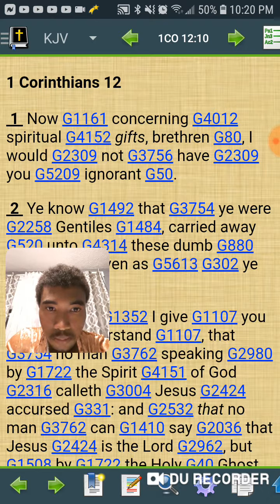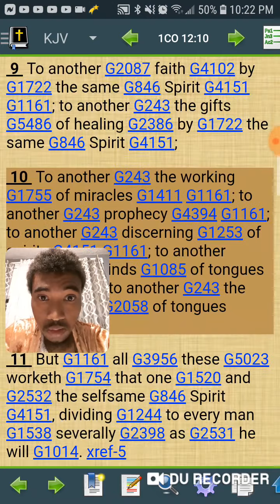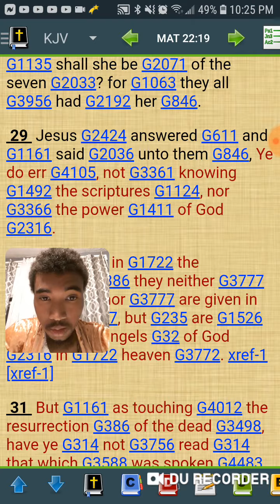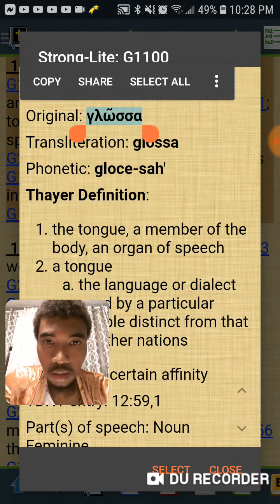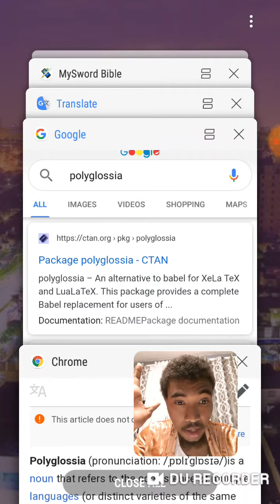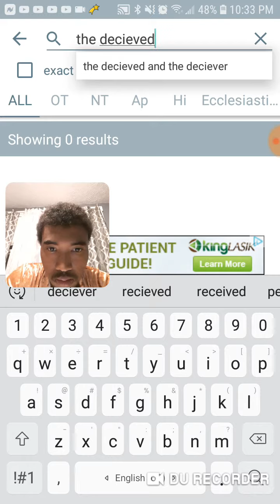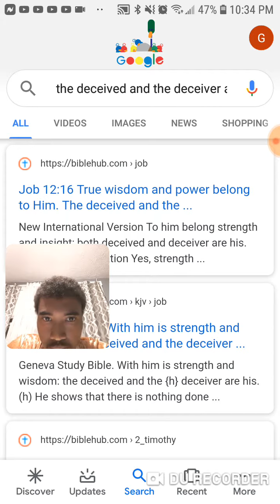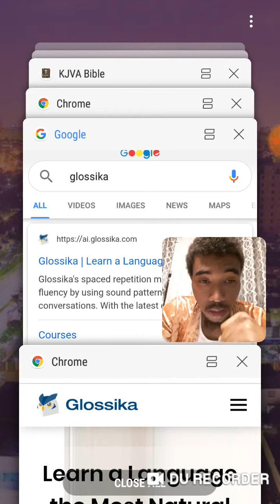Divers kinds of tongues means different LANGUAGES!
Barak atha Yahawah ba ha sham Yahawashi.

The so called negros Latinos and native Americans are the the Israelites of the bible and the people of the most high.